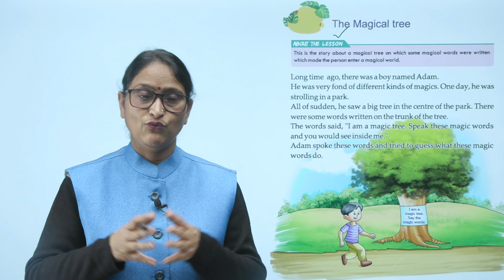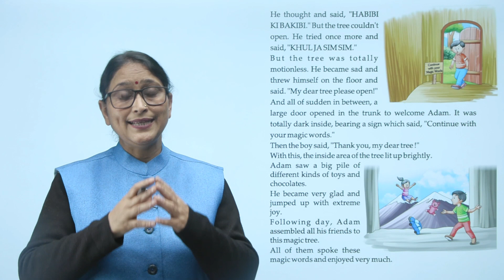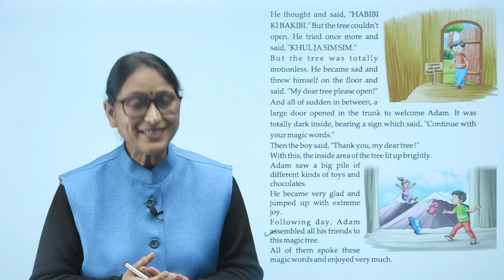Ch 14 | Starkids | English | English 2 | Magic Words | For children